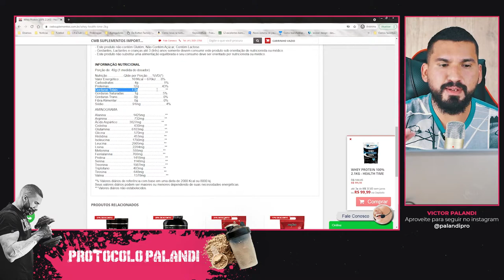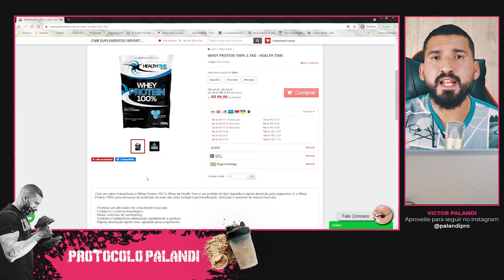Whey Protein Health Time - Vale a pena? Tem bom custo-benefício? Veja!